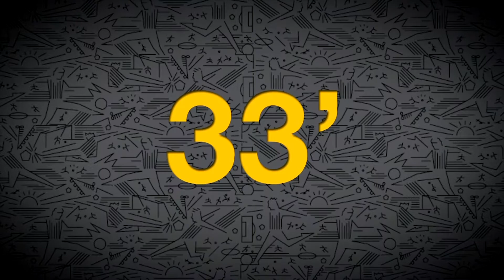HIGHLIGHTS: ICC All-Stars CA 1 - 1 DC United (4 - 5 pens), ICC Futures 2018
Highlights from the International Champions Cup Futures 2018 match between: ICC All-Stars CA and DC United - 18/07/18